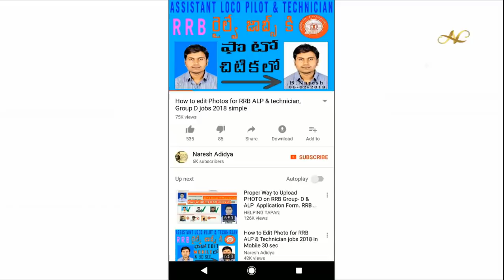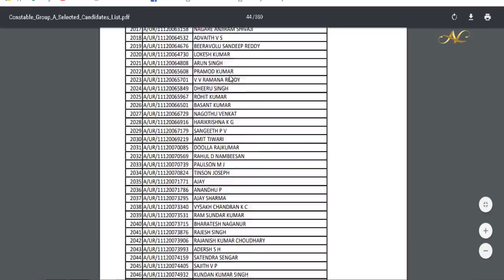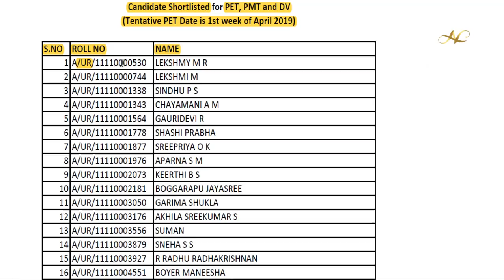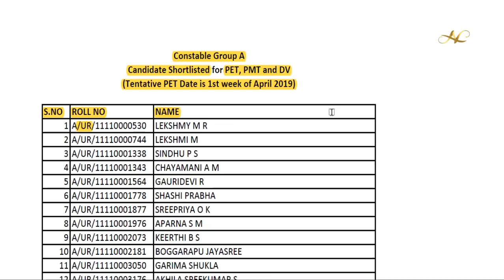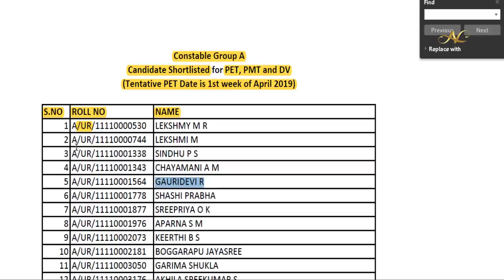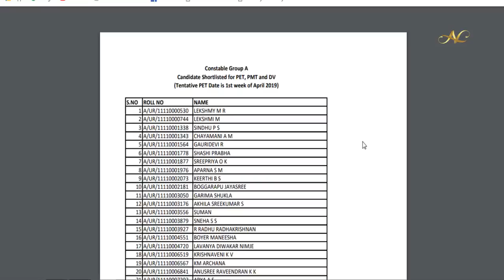How to check RPF RPSF Constable Group A B E F Result in telugu RPF 01/2018 Shortlist PET PMT DV Date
How to check RPF RPSF Secunderabad Constable Group A B E F Result in Telugu RPF 01/2018 Shortlist PET PMT DV Date forget roll number

1) Common To All CBT-1 & CBT-2 Books

3) RRB JE Books – Electrical

4) Civil Engineer – RRB JE Books

5) RRB JE Books – Electronics Books

6) Computer Science Engineering – RRB JE IT Books